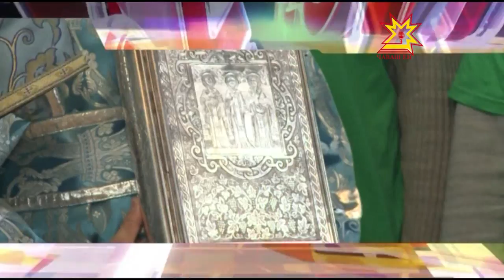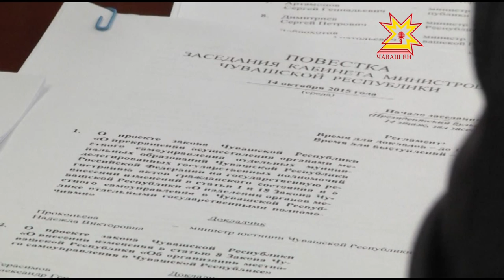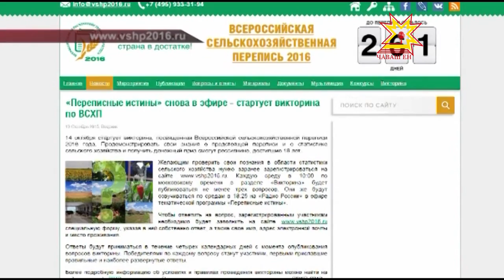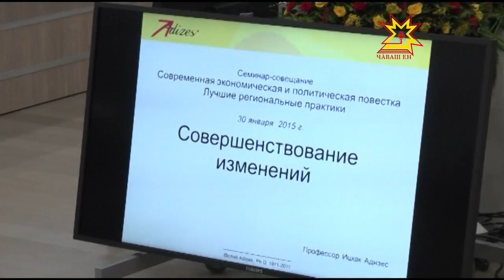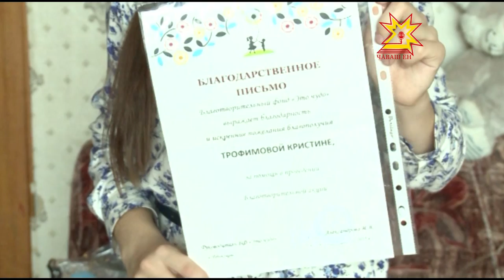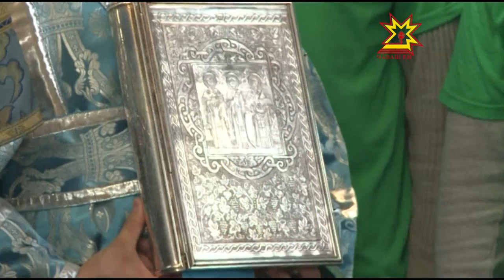Республика 14 10 2015 на русском языке Вечерний выпуск